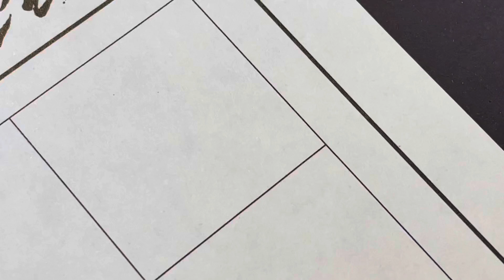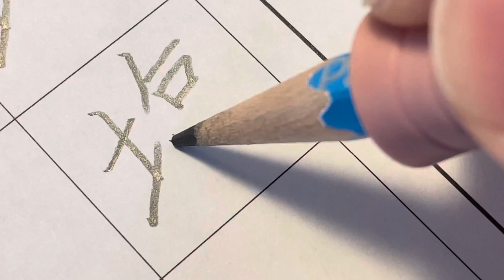小学四年生で習う漢字【塩】を書いてみましょう。たん藍が書く美字人になる漢字一文字動画、書き方書き順ワンポイントレッスン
小学４年で習う漢字「塩」を書いてみましょう
ーーーーー
LINE公式アカウント